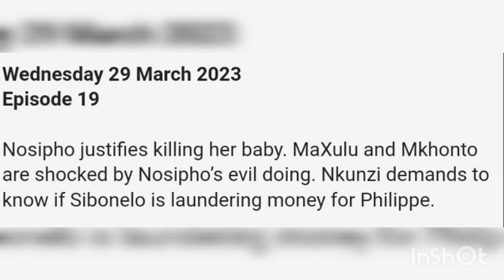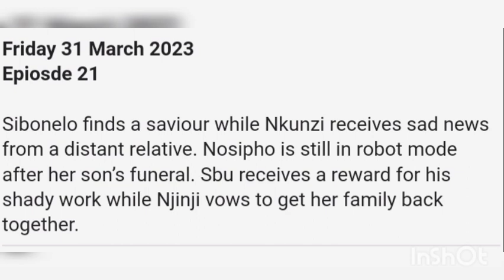Uzalo 28 March 2023| Nosipho justifies killing her baby